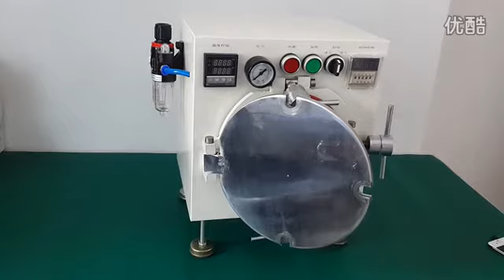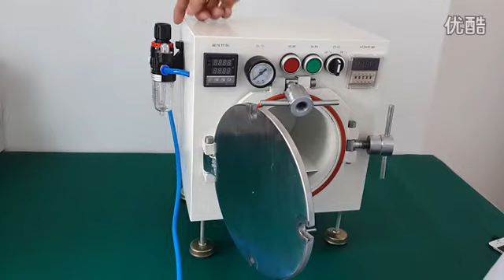LY Mini Mobile LCD bubble removing machine operations Video